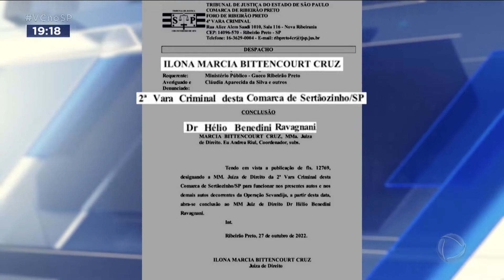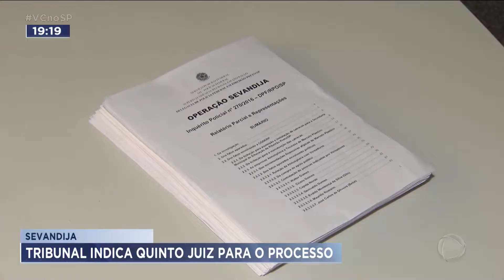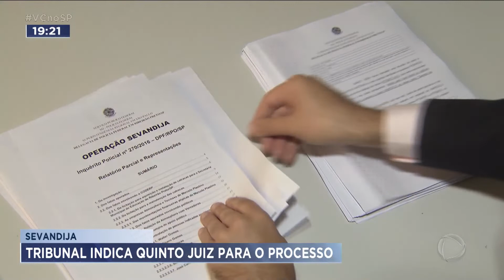Sevandija: Tribunal indica quinto juiz para o processo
Nenhum juiz está querendo assumir a Sevandija, a mais famosa operação de combate à corrupção que levou para cadeia a ex-prefeita Darcy Vera, vereadores, empresários e advogados. O Tribunal de Justiça de São Paulo indicou um quinto juiz para o processo.
Quatro juízes de Ribeirão Preto já negaram. Agora, o Tribunal espera a resposta do juiz da segunda vara criminal de Sertãozinho.